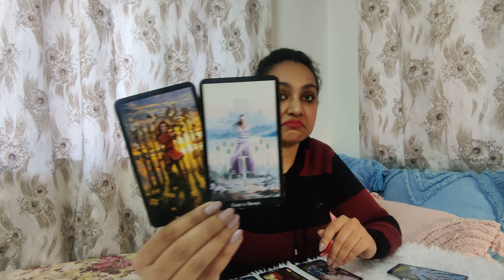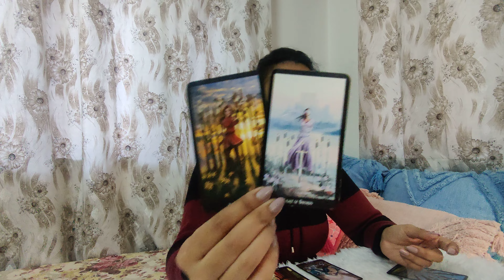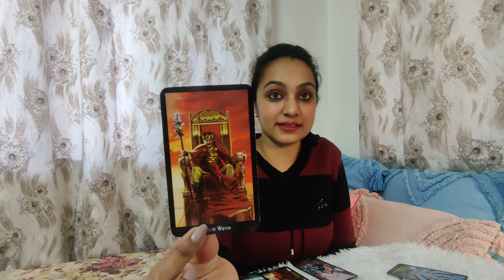Libra ♎-"Waiting for them to take a decision!" 🤷🏻‍♀️😐 20-31st dec 2022 Libra December 2022